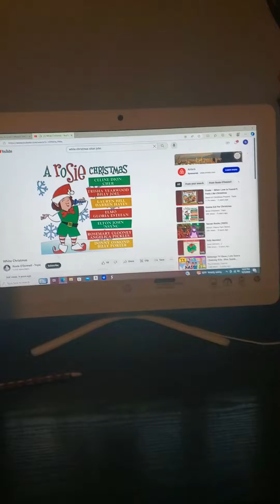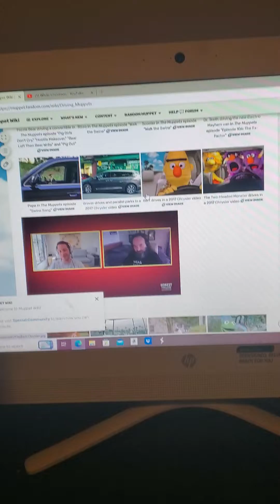white Christmas and the chipmunks 🐿